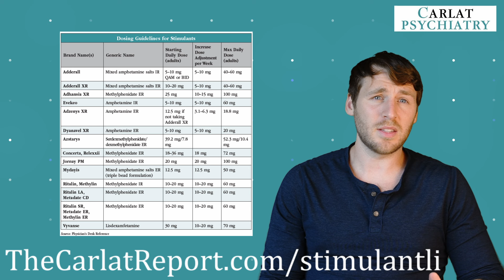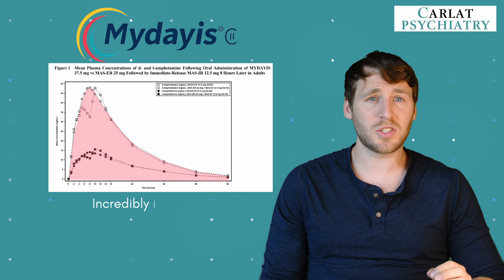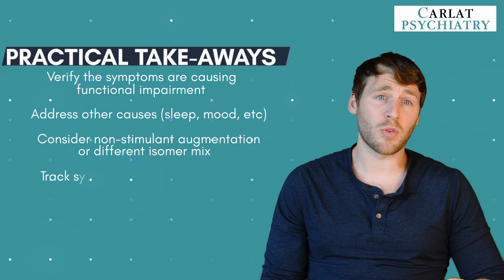Stimulant Dosing Limits for ADHD: When Is The Adderall / Ritalin Dose Too High?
Stimulant Dosing Limits for ADHD: When Is The Dose Too High?
Content written by: Chris Aiken, MD and Kelvin Quiñones-Laracuente, MD, PhD

00:00 Intro
00:03 Challenge of Stimulant Dosing
00:43 Risks
01:55 Amphetamines
03:29 Methylphenidate
04:13 Dosing in Elderly
05:09 Practical Take-Aways
06:08 Carlat Verdict

In this comprehensive video, we delve into the critical topic of ADHD medications and the complexities surrounding stimulant dosing limits. For many individuals with ADHD, stimulant medications like Adderall and methylphenidate (Ritalin) can significantly improve focus, productivity, and overall functioning. In this video, we aim to break down where the safe upper limits lie, what to consider when increasing doses, and why crossing certain thresholds can lead to serious risks.

We start by discussing why increasing stimulant doses beyond a certain point can be dangerous. Higher doses, while sometimes necessary for symptom control in severe cases, raise the risk of abuse, diversion, and cardiovascular issues, including hypertension, stroke, and myocardial infarction. We also explore the cognitive side effects of high doses, such as worsening sleep, a hyper-focused state that impairs the ability to switch tasks, and an increased risk of psychiatric symptoms like psychosis, mania, and anxiety.

The video highlights key research findings, including a study on patients with narcolepsy who took doses nearly double the FDA maximum, resulting in a significant increase in psychiatric hospitalizations and substance abuse. Additionally, animal studies show alarming results, with brain damage observed in baboons given high doses of amphetamines equivalent to around 60 mg per day in humans. We then break down the FDA's guidelines for different stimulant medications, such as Adderall and methylphenidate, explaining the recommended maximum daily doses and when higher doses may be considered.

For example, the FDA sets a maximum of 40 mg per day for Adderall in adults with ADHD, though in severe cases, doses up to 60 mg may be allowed. While some patients may benefit from the higher range, particularly in severe cases, this video strongly advises staying within the FDA-approved limits due to the lack of evidence supporting doses above 60 mg. We also cover extended-release options like Mydayis, which, though given at 50 mg, spreads the dose over 16 hours, creating a safer profile similar to Adderall XR at 40 mg.

Next, we discuss the differences in dosing for other stimulants like methylphenidate, which has a clearer FDA maximum of 60 mg for the instant-release formulation (Ritalin), but higher doses are allowed for extended-release versions like Concerta and Adhansia. We also touch on specialized formulations, such as the transdermal patch Daytrana, which requires half the usual dose, and orally disintegrating tablets like Contempla ODT and Adzenys ODT, which are dosed at reduced levels compared to traditional methylphenidate products.

Finally, we offer practical takeaways for clinicians and patients alike. Whenever stimulant doses go above the gray zone of 40-60 mg per day, it is essential to verify that ADHD symptoms are significantly impairing the patient's life and that other factors such as sleep deprivation or mood disorders are not contributing to the symptoms. Tracking the patient's response to these higher doses using rating scales like the Adult ADHD Self-Report Scale (ASRS) is critical to avoid unnecessary risks. Moreover, we emphasize the importance of adjunct therapies such as exercise, diet, therapy, and non-stimulant medications to maximize ADHD treatment outcomes without relying solely on increasing stimulant doses.

By the end of the video, you'll have a clear understanding of the importance of staying within the FDA-approved stimulant dosing limits, the risks associated with higher doses, and the alternative strategies to consider before escalating stimulant treatments. Whether you're a healthcare professional, patient, or someone interested in understanding more about ADHD medication management, this video provides valuable insights and actionable information. Don’t forget to visit thecarlattreport.com for more in-depth resources, charts, and expert guidance on ADHD treatment.